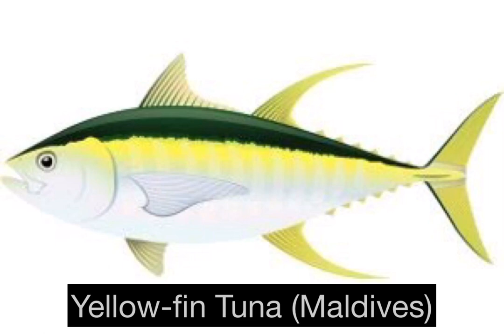"A Complete List of National Animals Images of All World Nations/countries names. .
This is a list of  National animals  with their  Country, Name  around the World with pictures